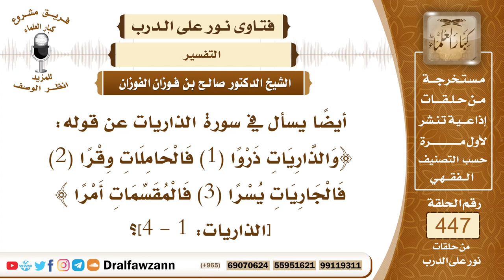6239- معنى قوله تعالى: والذاريات ذروا . فالحاملات وقرا... - الشيخ صالح الفوزان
"6239- أيضاً يسأل في سورة الذاريات عن قوله: ﴿وَالذَّارِيَاتِ ذَرْوًا (1) فَالْحَامِلَاتِ وِقْرًا (2) فَالْجَارِيَاتِ يُسْرًا (3) فَالْمُقَسِّمَاتِ أَمْرًا ﴾ [الذاريات: 1 - 4]؟
الجواب: الجواب: هذه الرياح، هذه أنواع الرياح والرياح من آيات الله عز وجل، تصريف الرياح من آيات الله وعلى السائل أن يراجع كتب التفسير الموثوقة.
السيرة الذاتية:
للاشتراك في قناة الشيخ صالح الفوزان

14_ الشيخ محمد أمين الشنقيطي
يتيوب

15_سماحة المفتي عبد العزيز آل الشيخ
 يوتيوب

رئيس الفريق
لمشروع كبار العلماء